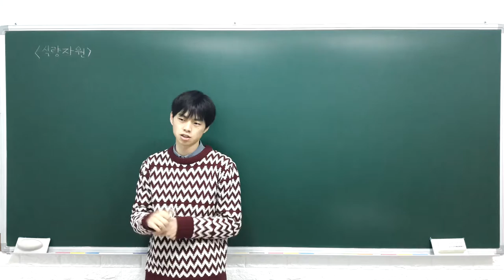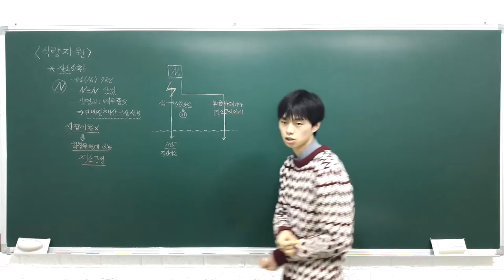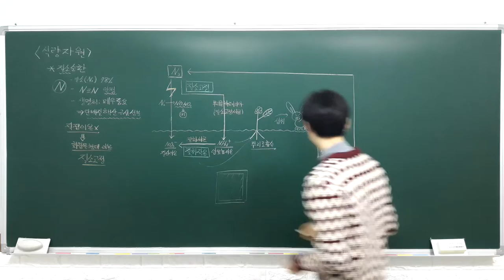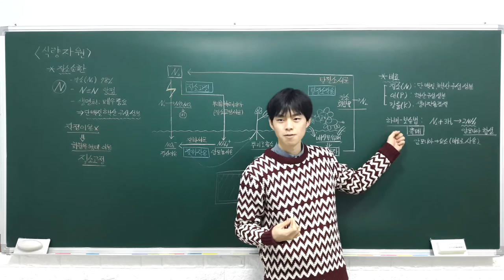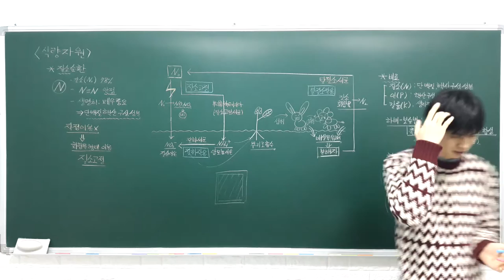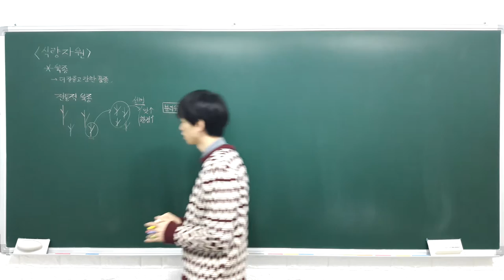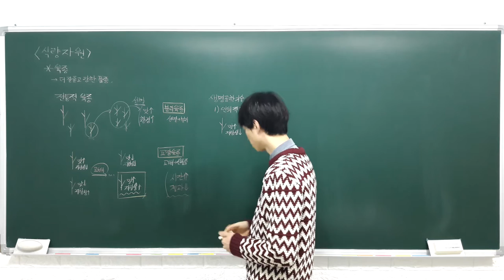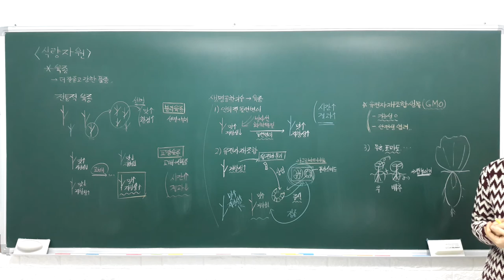고등 융합과학 5 1 1 질소순환, 비료, 육종 (화요일)